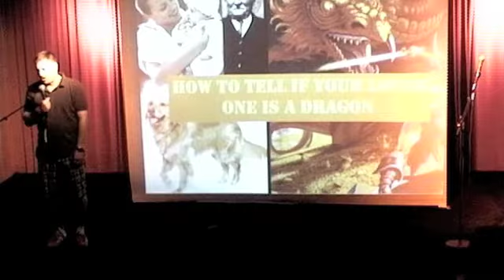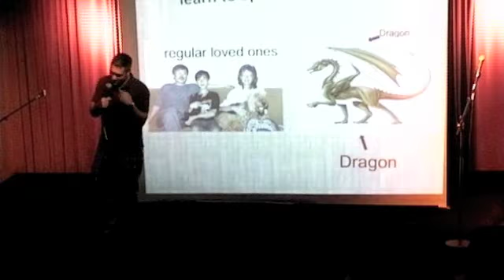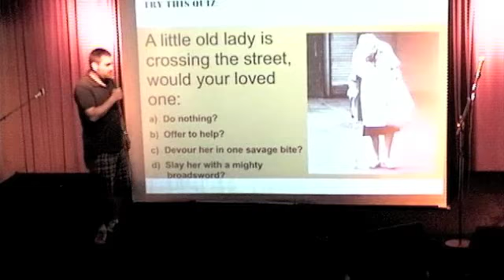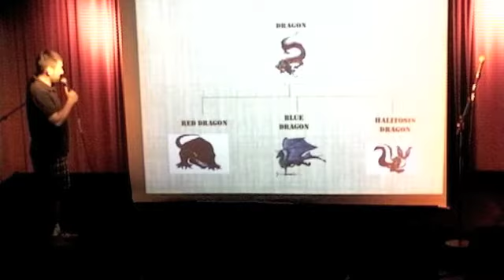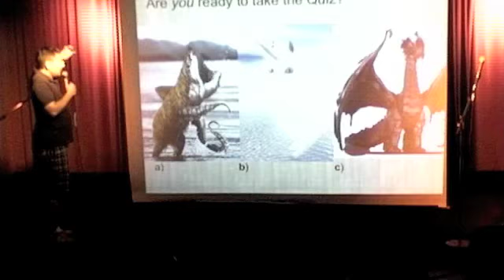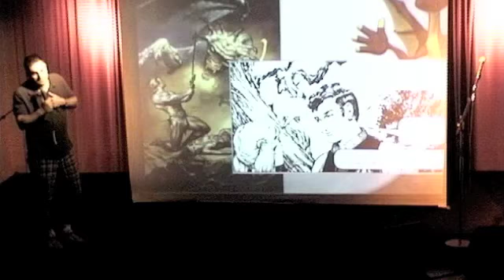pptkto 2: Frank Cipolla on How to Tell if Your Loved One is a Dragon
It's back! After a sensational first event back in February, PowerPoint Karaoke is back for version 2.

The rules of PowerPoint Karaoke are simple. A set of presenters and local social media luminaries will be asked to play the role of an earnest expert speaker on topics such as "How to succeed at social media without really trying",  or "What to do when someone on the internet is wrong", or "My sensational life as a Japanese tentacle porn star" etc.*

Each presenter will be given exactly 5 minutes to present and a set of slides they have never seen before. Each presentation deck will be stuffed with fascinating imagery, emphatic infographics and genuine business-speak bullet points drawn from real PowerPoint decks we've found on the internet. Naturally, in the hands of a less-skilled presenter, some of this totally random content might seem somewhat "tangential" to the topic at hand. But as you will see, these challenges will be no problem to our PowerPoint rockstars.

At the end of the evening. The audience or jury will be asked to vote for the winning presentations based on humour, style points, or general awesomeness.